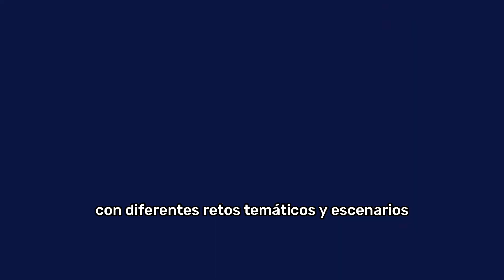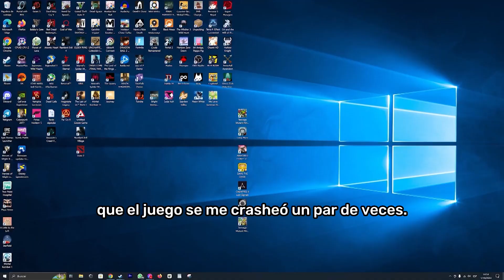Disney Speedstorm - Review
Mi reseña de Disney Speedstorm que se emitió en TV